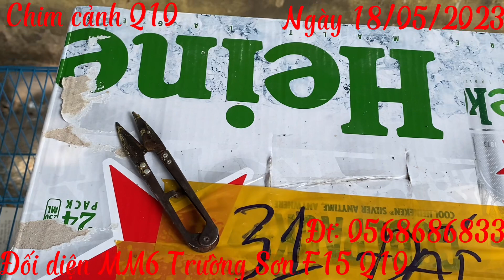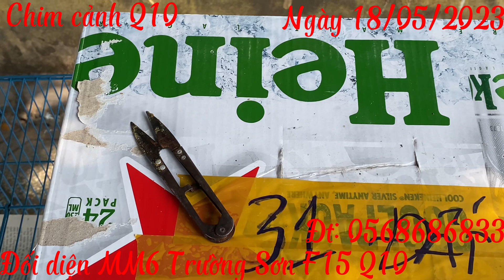Đất tuyển 💕 đất con đút 💕 Đất con 4 mùa hót giọng than❤️